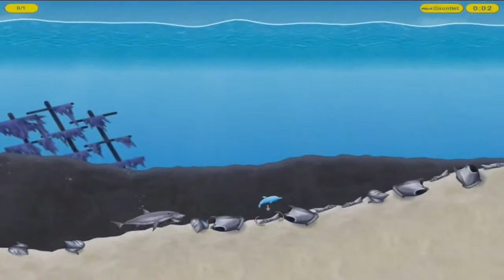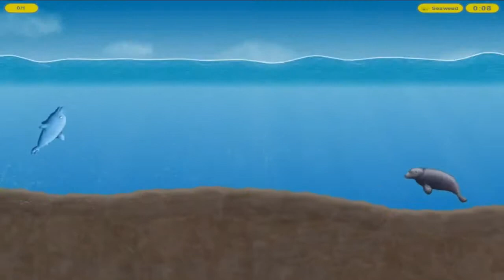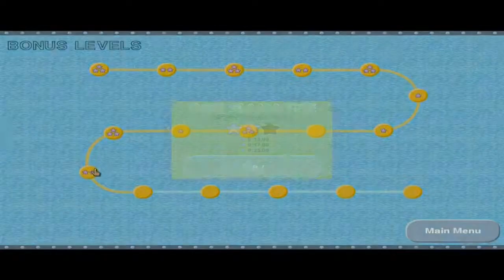Let´s Play Tasty Blue #011 [Bonus Level] So viele Versuche, so ungeduldig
Bei diesem Abenteuer lernen wie viel über die Meerestiere und deren Verhalten...

Bei manchen Level bekomme ich einfach die Krise, das mit dem Totenkopf und dem brennendem Feuer waren die schlimmsten...

Eure Meinung ist mir wichtig, ich freue mich über jedes Like, Kommentar und Abo...

Gefällt euch das Spiel? Dann ladet es euch, für 5,99€, runter